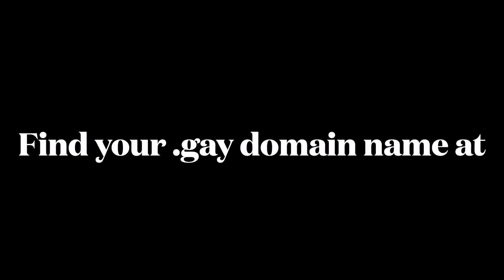Acacia - Gay is Good - DotGay Featured Sites (2022)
GAY IS GOOD.

(Logan Lynn's music appears courtesy of Kill Rock Stars.